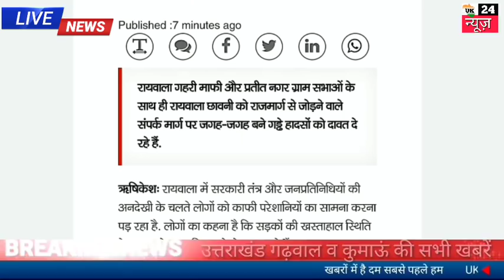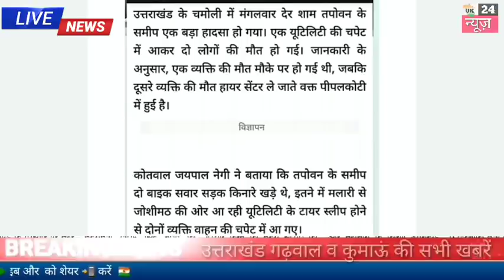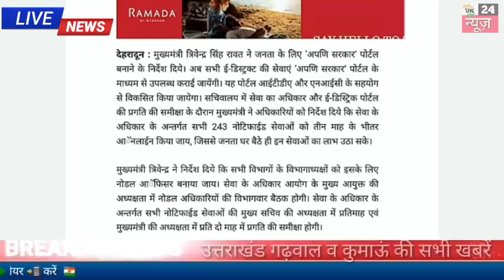16 सितंबर उत्तराखंड दिनभर की बड़ी खबरें Breaking News , शाम की खबरें